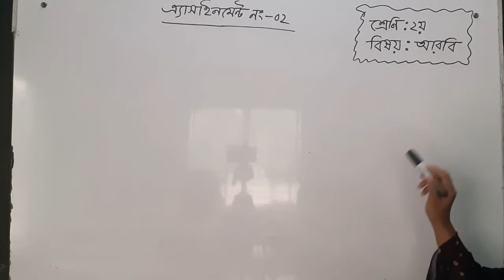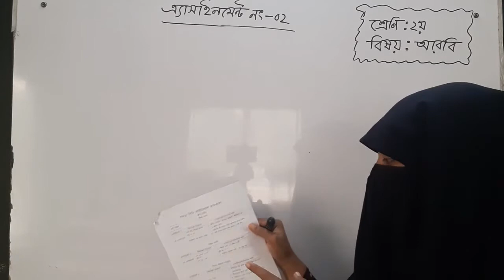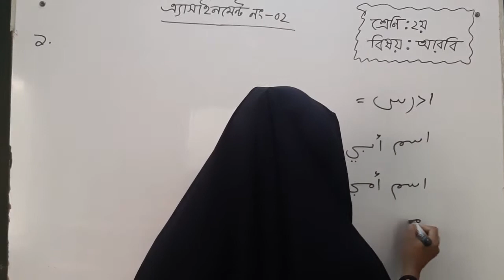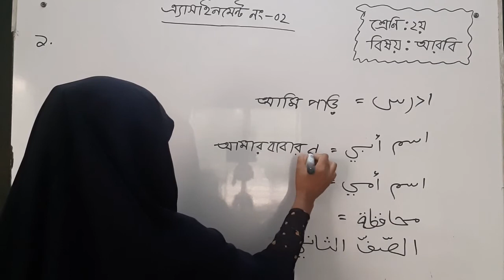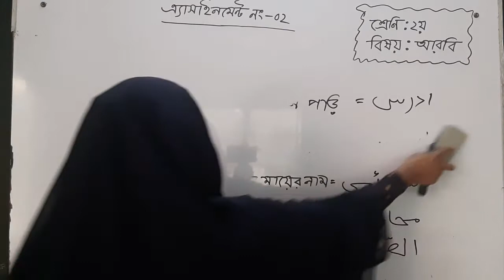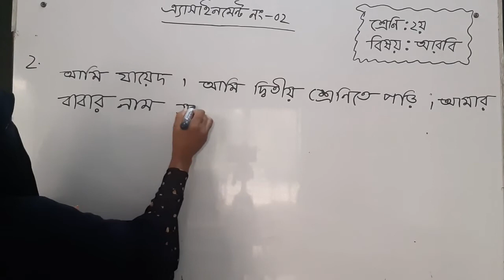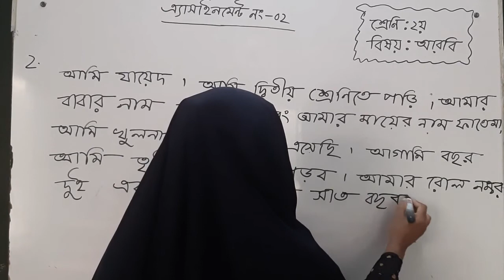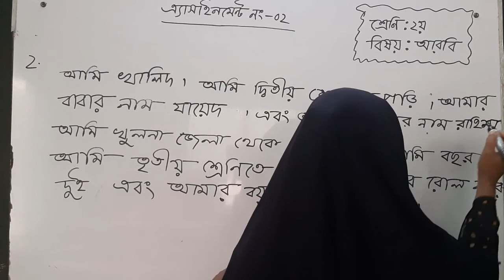Bogura City Ideal Madrasah। Online Class। Class-Two। Subject-Arabic Assignment Class-2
তারিখ- ১৪/০৮/২০২১
ক্লাস: ২য়
বিষয়ঃ আরবী
বিষয় শিক্ষক-  জনাব মারিয়া আকতার
স্থান- শাকপালা, বগুড়া
মোবাইল: ০১৭৭৫৫৩৬৮৪৮